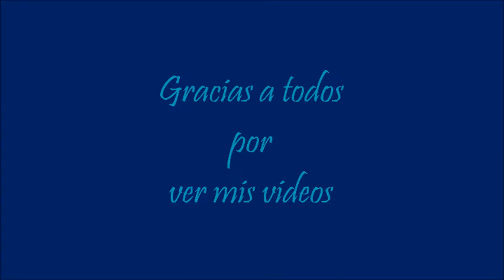1561.- " Información de Thermomix 21 y 31 "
Información de Thermomix 21 y 31